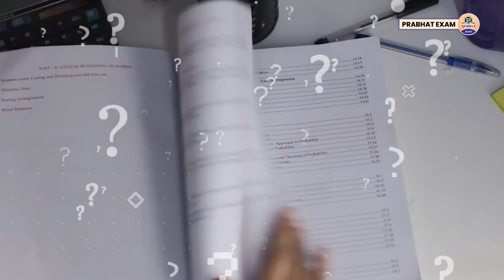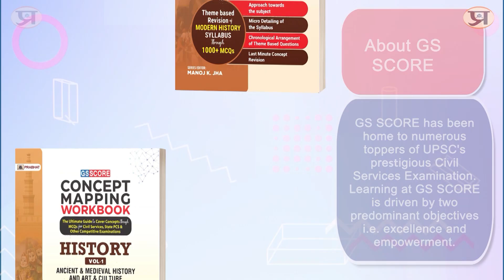UPSC में सफलता के लिए आज से ही अपनाएं ये नियम || UPSC Golden Rules || Prabhat Exam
Prabhat Exam. Lets go with the video and find out . UPSC में सफलता के लिए आज से ही अपनाएं ये नियम || UPSC Golden Rules || Prabhat Exam

▶ TIMESTAMPS:
0:00 Intro
00:25 Starting
01:10 UPSC में सफलता के लिए आज से ही अपनाएं ये नियम ||
05:50 UPSC Golden Rules || Prabhat Exam
05:54 Ending